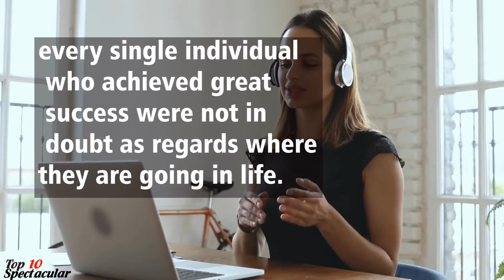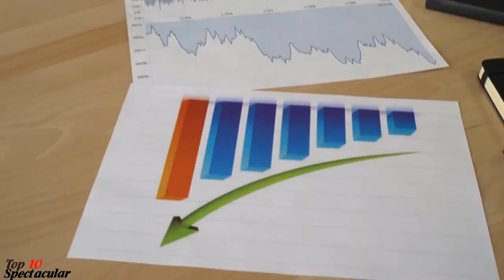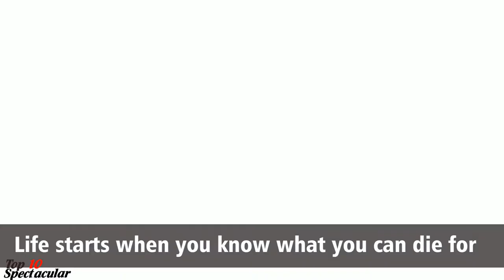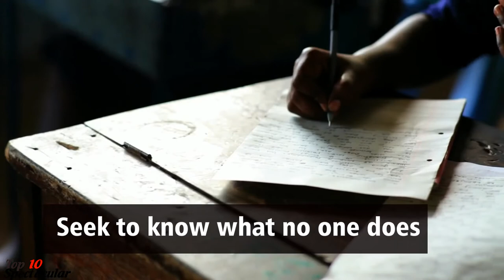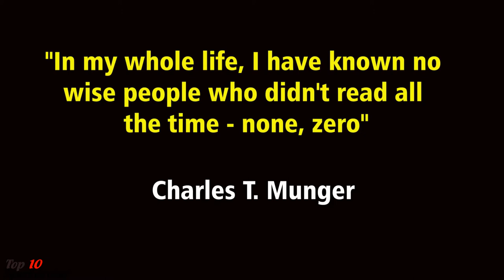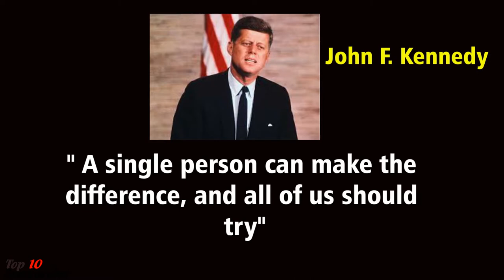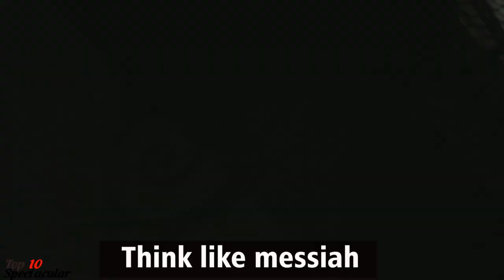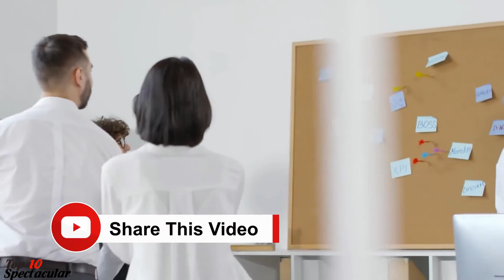10 Lessons I learned from SUCCESSFUL People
It's no longer news that I love books. Everyone who follows this channel knows that by now. What many may not know is that biographies are by far my favourite books and this is because reading the stories of how some of the most successful people in the world achieved what they achieved is by far the best way to get inspirations that can propel you to achieve greatness in life.